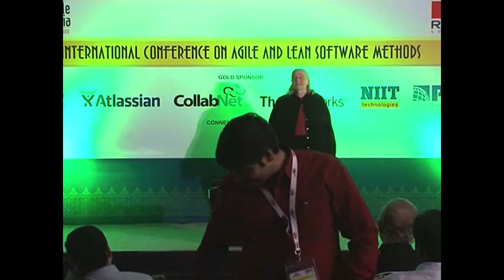KEYNOTE: The Lean Mindset by Mary Poppendieck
The Little Engine that Could is a child's book about a tiny engine trying to haul a trainload of toys over a very big mountain. Larger engines have been asked for help, but hauling toys is beneath their dignity. So the little engine agrees to try, and as it chugs up the mountain saying to itself "I think I can, I think I can, I think I can..." readers wonder if it will get to the top. This little engine has the Lean Mindset. It welcomes challenge and is not afraid to fail. It's the kind of mindset that keeps athletes training for years in order to compete in the Olympics; that encourages musicians to practice for hours each day. Athletes and musicians know that if you do not make mistakes when you practice, you aren't improving.

Yet in our companies, we expect perfection; we have no systems that encourage people to stretch beyond the limits of success and learn through failure. We do not look for leaders who are still learning -- we look instead for leaders who are done learning -- and we deserve what we get.

The Lean Mindset brings a sense of adventure and experimentation and learning to our work. It encourages us to hire little engines that can rather than big engines that can't. It values improvement -- which means we aren't yet perfect; it values exploration -- rather than executing the wrong plan; it welcomes failure -- because failure means we have raised our game to the next level.

Mary Poppendieck (@mpoppendieck)
Founder, Poppendieck LLC